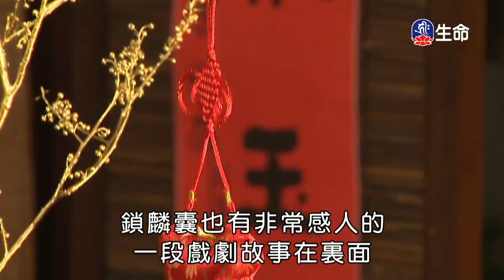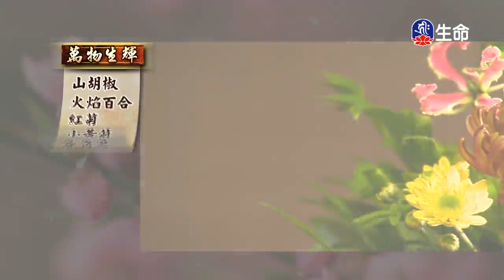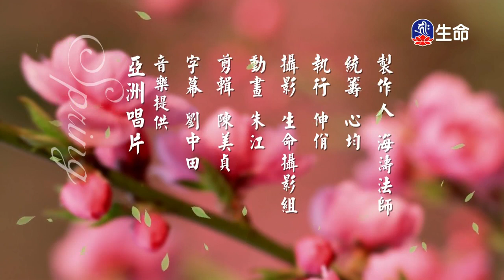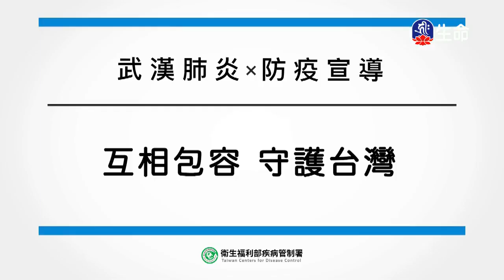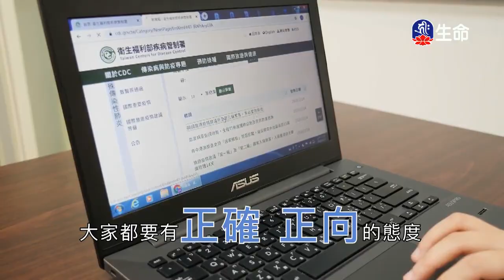佛心花海_萬物生輝_李麗淑老師-2_(lifetv_20200310_11:00)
佛心花海_萬物生輝_李麗淑老師。